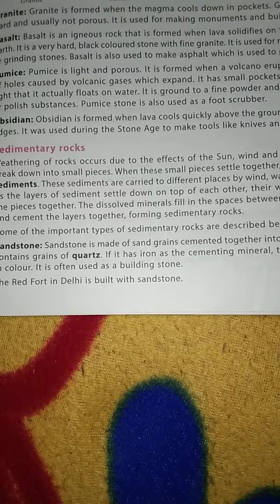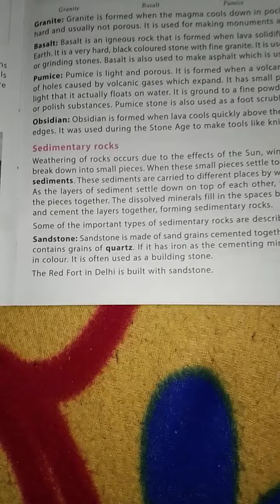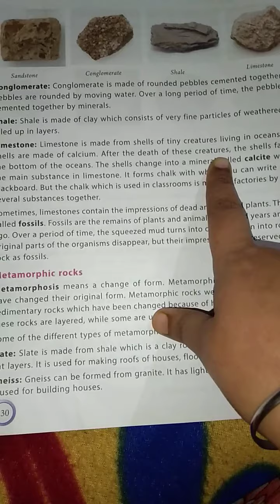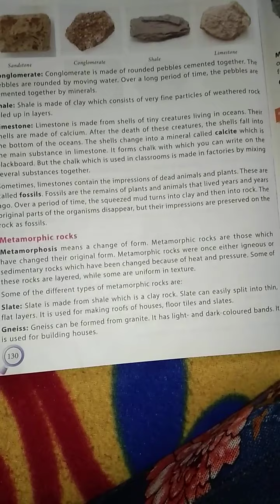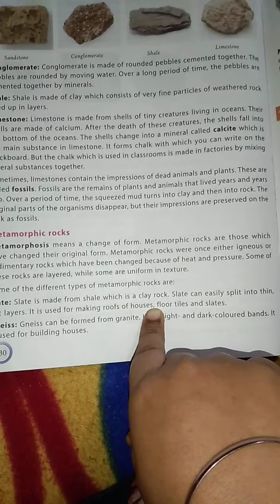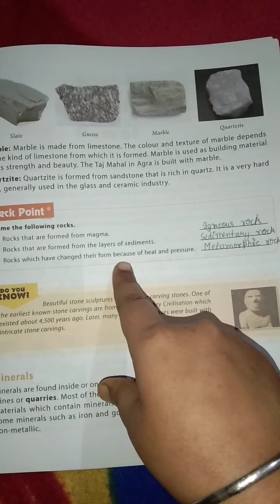Cl-5,Sub-Science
Chap-13(Explanation of sedimentary rocks and metamorphic rocks)